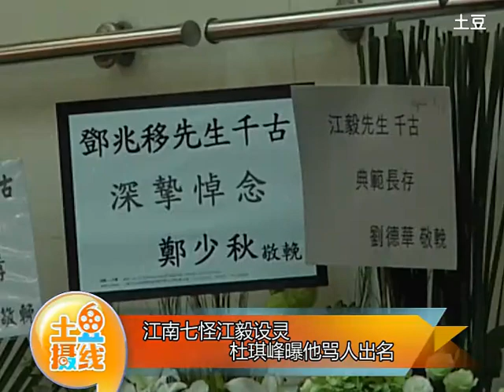江南七怪江毅设灵 杜琪峰曝他骂人出名